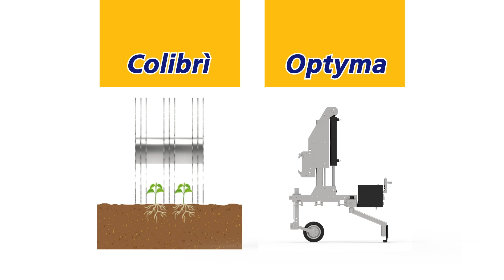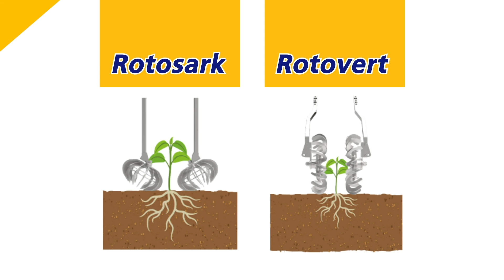Η νέα γενιά στα σκαλιστικά για καλλιέργειες με ακρίβεια - Oliver Agro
Αν ψάχνεις για λύσεις που θα κάνουν το σκάλισμα πιο γρήγορο, πιο ακριβές και πιο αποδοτικό, τότε ήρθε η ώρα να γνωρίσεις τα σκαλιστικά της Oliver Agro.
🔧 Τεχνολογία που δουλεύει για σένα
Η Oliver Agro σχεδιάζει σκαλιστικά που προσαρμόζονται σε κάθε είδος καλλιέργειας και κάθε έδαφος. Με συστήματα αυτόματης πλοήγησης, υψηλής αντοχής υλικά και έξυπνη σχεδίαση, κάθε πέρασμα γίνεται με ακρίβεια χιλιοστού. Ξεχνάς τις χρονοβόρες διορθώσεις και μειώνεις σημαντικά το κόστος εργασίας.
🌱 Καθαρές γραμμές, καθαρές καλλιέργειες
Είτε πρόκειται για κηπευτικά, είτε για μεγαλύτερες δενδρώδεις καλλιέργειες, τα σκαλιστικά της Oliver Agro καθαρίζουν τέλεια ανάμεσα στις σειρές, χωρίς να τραυματίζουν τα φυτά. Το αποτέλεσμα; Υγιείς καλλιέργειες, αυξημένη παραγωγή.
🧠 Έξυπνες λύσεις για έξυπνους παραγωγούς
Με μοντέλα που υποστηρίζουν GPS, αισθητήρες, και ρυθμιζόμενες παραμέτρους εργασίας, μπορείς να έχεις απόλυτο έλεγχο σε κάθε εκατοστό του χωραφιού σου.
📈 Απόδοση που φαίνεται στην πράξη
Οι παραγωγοί που εμπιστεύονται την Oliver Agro βλέπουν διαφορά στην ταχύτητα, την καθαριότητα και το τελικό αποτέλεσμα. Γιατί κάθε μέρα στο χωράφι μετράει.